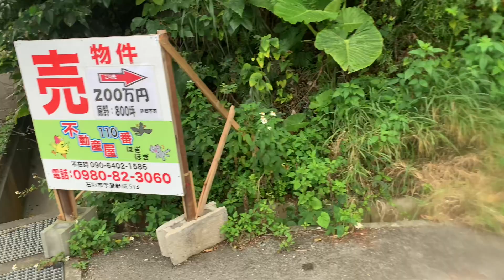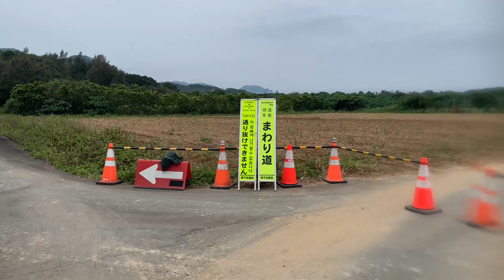2024 3月 石垣島 格安物件！